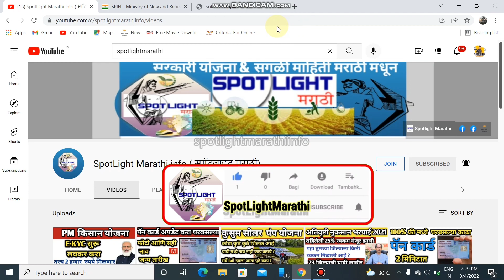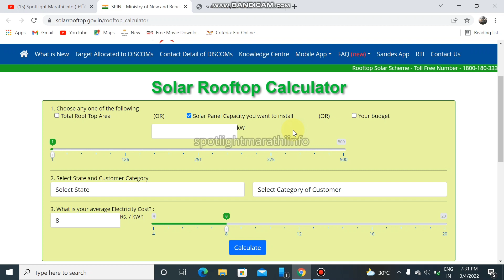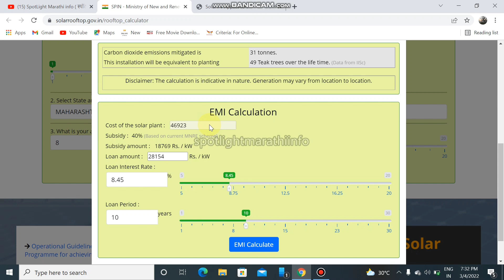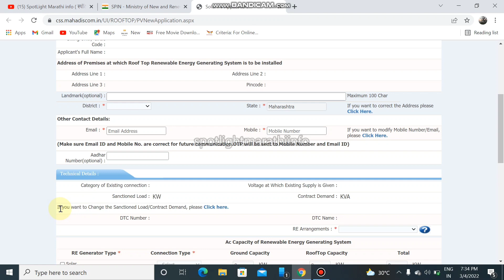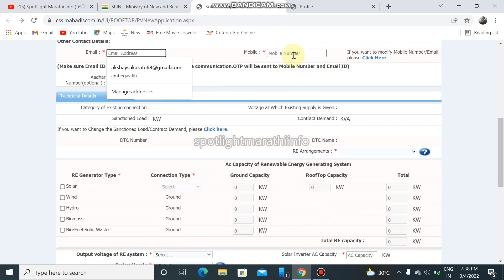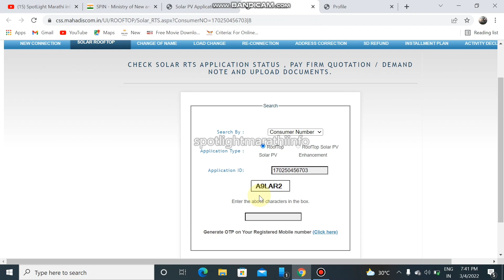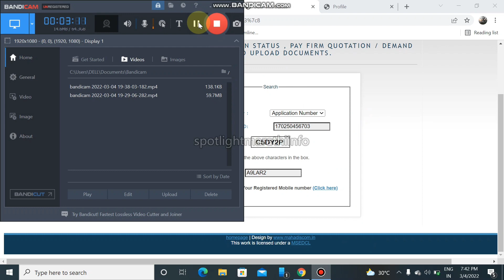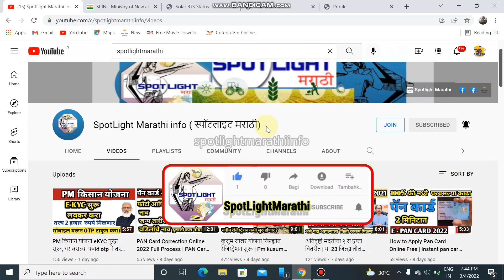घरगुती छपरावरील सोलर पॅनल यंत्र योजना अर्ज सुरू | mahadiscom rooftop solar application online 2022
solar rooftop system maharashtra,
on grid solar system in maharashtra,
mahadiscom rooftop solar application online 2022,
1 kw rooftop solar system,
1 kw rooftop solar system price ,
rooftop solar subsidy maharashtra,
solar rooftop yojana apply online,
msedcl solar application,
solar rooftop application form,
solarrooftop .gov.in login
solarrooftop .gov.in maharashtra